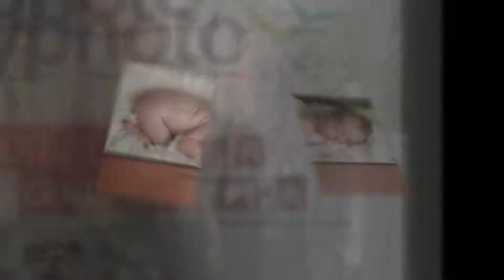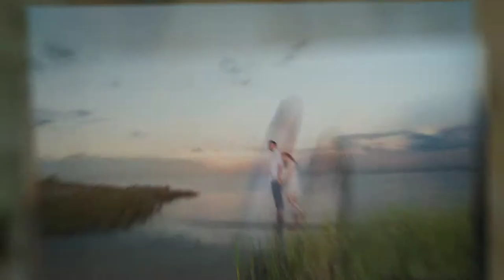k. Norwood Portraiture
k. Norwood Portraiture is a full service studio offering wedding and portrait photography. We are locally owned and have been in business for 10 years. Kathy has been a Certified Professional Photographer since 2010 and her work has been featured in the Brazos Valley Bride magazine, The Knot, Wedding Wire and the Brazos Valley Family magazine. She has been awarded the Photographer of the Year in her local guild in 2011 and recently merited three out of four of her entries to IPC.